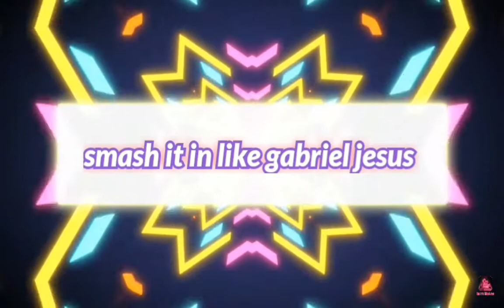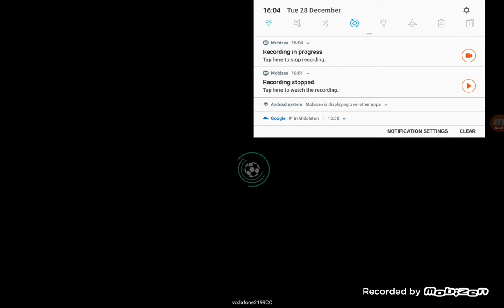smash it in like gabriel jesus :part 1